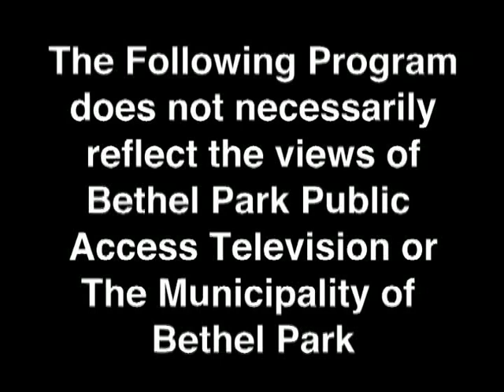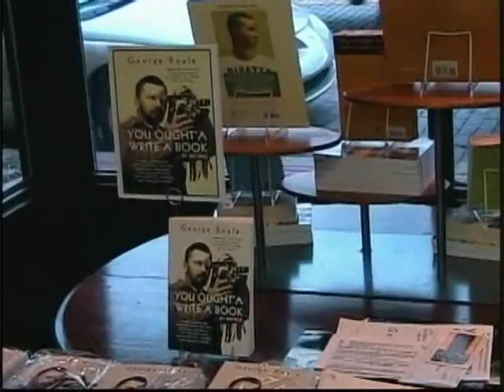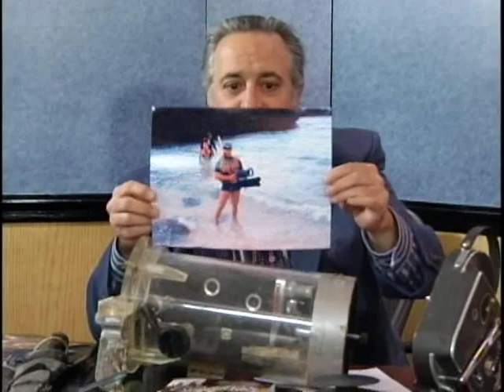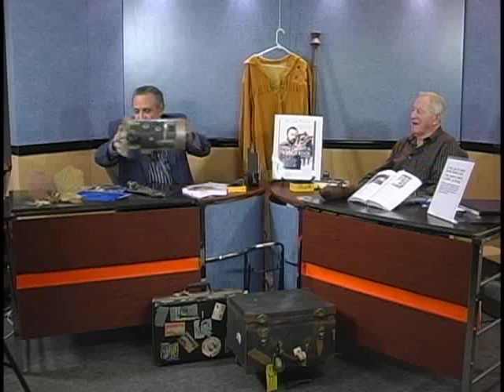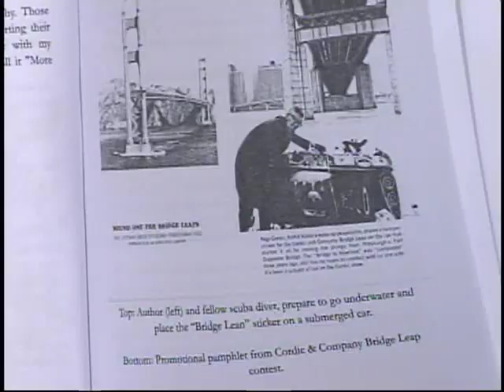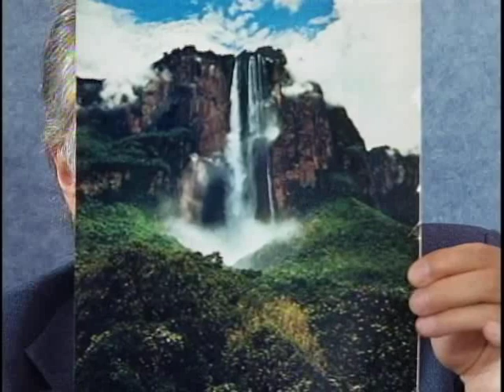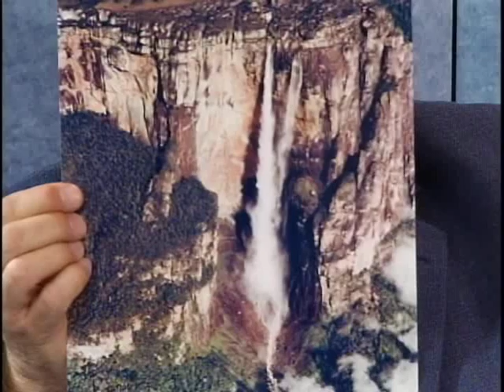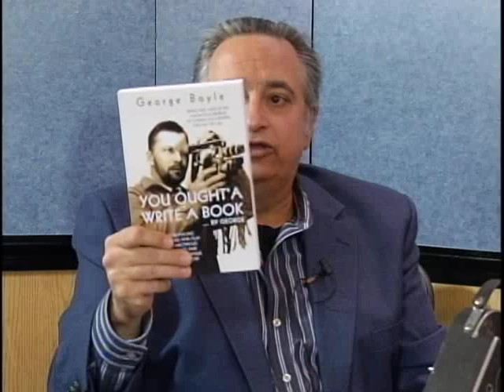Coffee & Chaos George Boyle